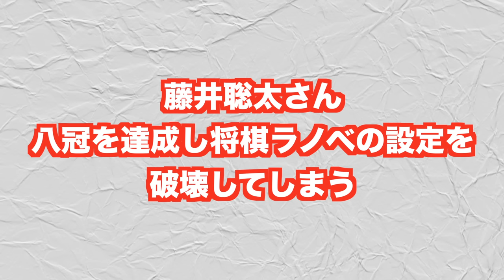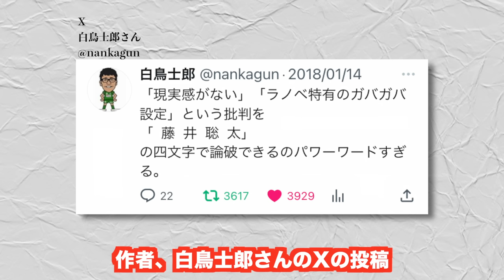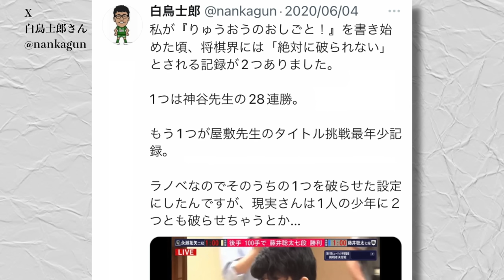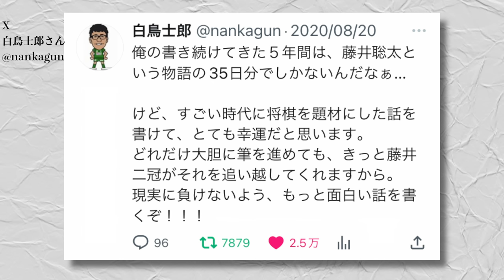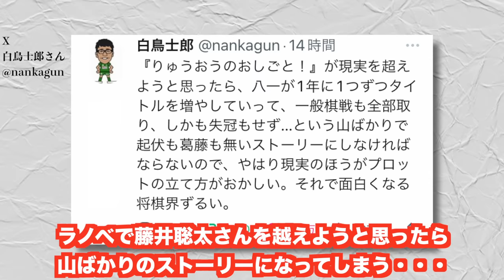藤井聡太さん、八冠を達成し将棋ラノベの作者を悩ませてしまうww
りゅうおうのおしごと!作者の白鳥士郎さんX

TVアニメ「りゅうおうのおしごと！」好評対局中